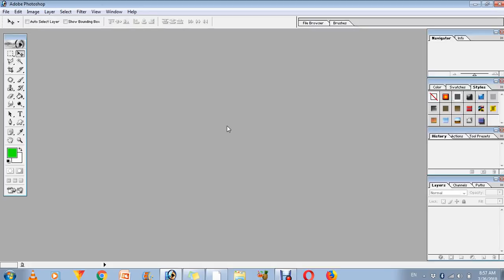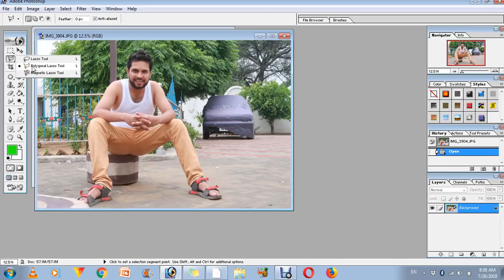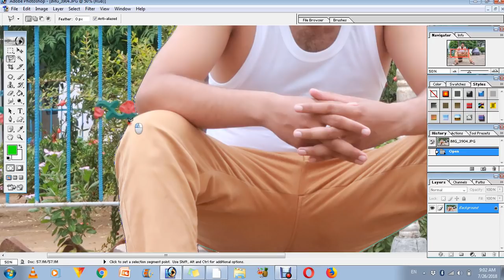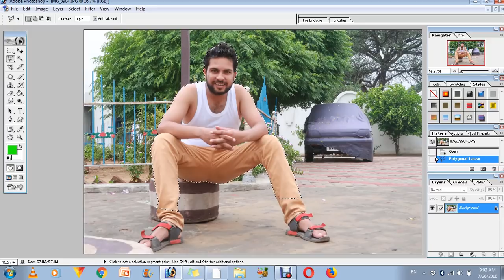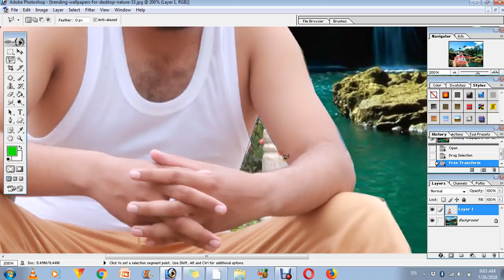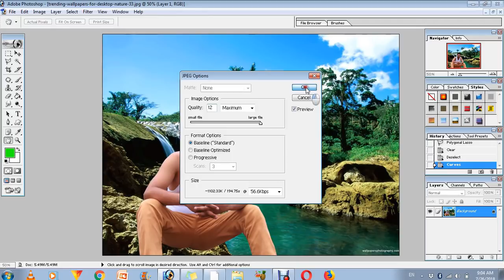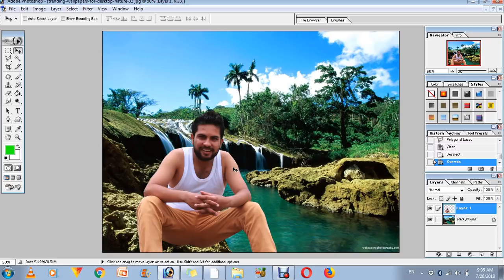How to change Photo Background in Photoshop se photo ka background kaise badale ya change kare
Namsakar kaise kare me aap sabhi ka swagat hai ? aaj sikhte hai ki how to change background in photoshop cc
how to change background in photoshop 7.0 in hindi
how to change background adobe photoshop 7.0 in hindi download
how to change background in photoshop 7.0 step by step
photo background kaise change kare
photo ka background change karne ka apps
photo ka background kaise badle
photoshop me photo banane ka tarika
photo ka background change karne wala app
changing background color in photoshop
how to change background in photoshop cc 2017
how to change background in photoshop 7
how to change background in adobe photoshop